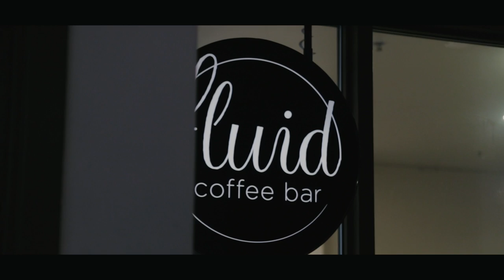Fluid Coffee Bar | Coffee Shop Film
Denver, Colorado
A little film of this amazing coffee shop prior to lockdown.

Extremes- Maxime